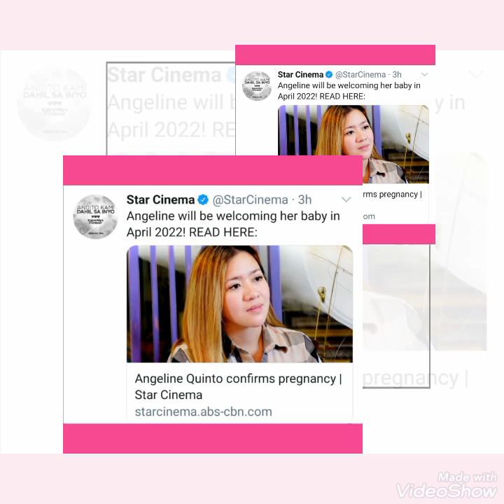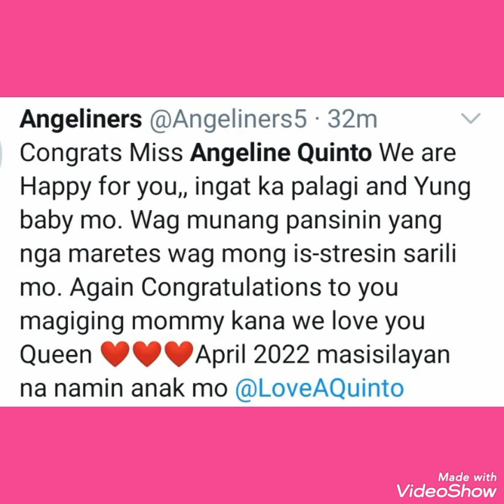KIM CHIU, NAICELEBRATE ang pagbubuntis ng kaibigang si ANGELINE QUINTO